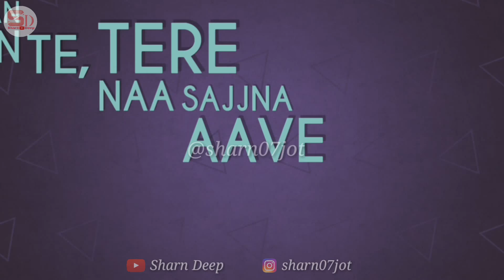Dil tera ho gaya ae, Bas tainu hi chave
saah song kamal khan

|| whatsapp status ||
|| Sharn Deep ||
| sharn deep |
/ sharan deep
sharn07jot

Dil tera ho gaya ae,
Bas tainu hi chave,

Har saah ton pehlan bulan te,
Tere naa sajjna aave,(x2)